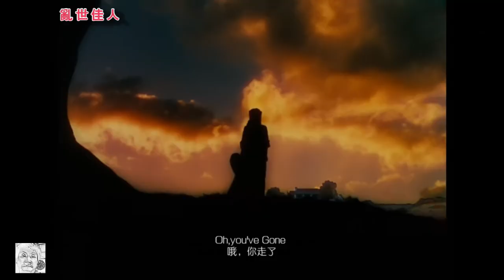《亂 世 佳 人》主題曲【My Own True Love】〔Nana Mouskouri〕〔1939〕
《亂世佳人》這齣1939年的美國經典中的經典電影，縱使你未曾入戲院看過，也沒可能未聽聞過，影片在1940年的奥斯卡頒獎禮中，獲得十項獎項 (包括最佳女主角、最佳影片大獎 等)。

影片中文名稱《亂世佳人》其實就是生活在混亂不安年代裡的佳人的意思，英文片名《Gone with the wind》就是「隨風而逝」，一場戰亂後，女主角的故鄉隨風而去，美國南部的奴隸制隨風而逝，女主角的至親隨風而逝，她的至愛最後也是隨風而逝去。

這部 1939 年的電影是以美國南北戰爭作背景 (American Civil War, 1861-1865)，主要劇情描述美國南北戰爭爆發前夕，位於喬治亞州的一個莊園內的故事。這場耗時四年多的內戰，在林肯總統任內爆發，南北戰爭為人權和自由而戰。這場內戰也瓦解了南部貴族的優雅生活，轉而被北部的資產階級取代。此片中描述的黑人奴隸都是對主人的話言聽計從，工作做得好就可獲得主人的禮物，刻意把黑人角色描繪成愚笨和頭腦簡單的人物。

女主角 Scarlett O'Hara (由慧雲李飾演) 在不幸的時勢壓迫下，由一名驕生慣養的大地主女兒，轉變成為一個寡情薄義的女人，影片下半部描述女主角在戰後如何掙扎求存，劇情非常之煽情。她經歷殺人、感情執悟、騙婚詐財、婚後又與丈夫感情決裂，曠世的愛情頓成幻滅，最後更弄致流產和女兒意外身亡。

在種族歧視變成敏感議題的2020年，《亂世佳人》對於美國黑人的描繪顯然已經不合時宜。因此當 HBO Max 將《亂世佳人》上架時，美國種族議題電影《Twelve Years A Slave》編劇 John Ridley 就要求 HBO 下架這部電影，他認為《亂世佳人》美化當時支持蓄奴的南方聯邦，並讓有色人種的刻板印象永存於人們心中。

HBO 也從善如流，把《亂世佳人》暫時下架。HBO 母公司 Warner Media 發言人表示，《亂世佳人》對於種族歧視的描繪是錯誤的，他們認為在沒有解釋與抨擊這些描繪之前就把影片上架是不負責任的作為，因此他們會先將影片暫時下架，在影片中加上警告字樣後再重新上架。

電影主題曲【My Own True Love】原唱者是希臘裔女歌手 Nana Mouskouri，歌曲旋律淒怨，節奏雖較慢，卻帶有一股恢弘交響曲的感覺，起伏的節奏，悅耳的音色，抑揚頓挫，娓娓道來的是綿綿哀怨動人的情話，可聽度歷久不衰，百聽不厭。

〔電影配樂 Tara's Theme 版本〕
〔亂世佳人 Gone with the Wind @ google〕
〔Nana Mouskouri 接受英國 BBC 電視台訪問〕
〔隨風而逝的年代 ── 亂世佳人〕